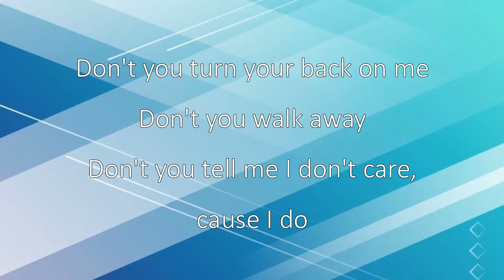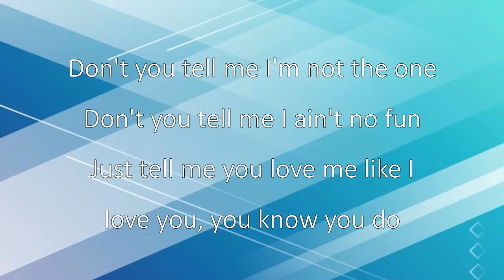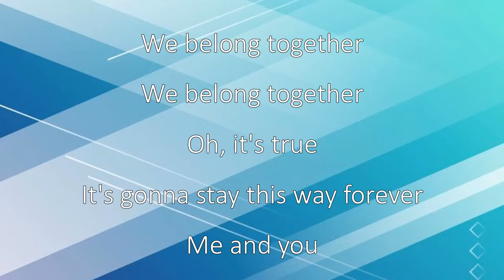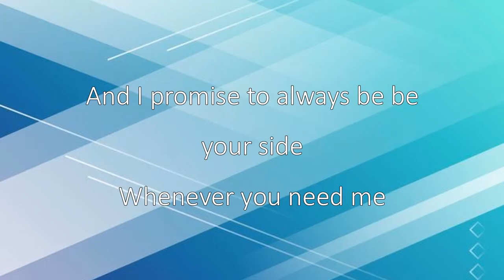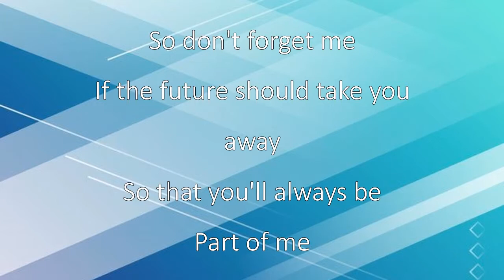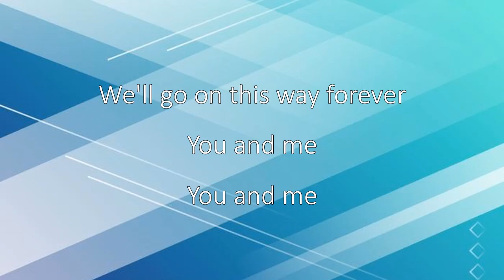We Belong Together (Toy Story 3) Lyric Video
We Belong Together by Randy Newman
From the Disney/Pixar film Toy Story 3 (2010)

This user claims no rights to this song/video